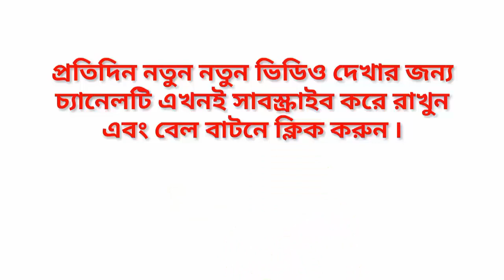বরুণ ধাওয়ান কত টাকা আয় করেন? গার্লফ্রেন্ড, বাড়ি, গাড়ি, পরিবার, অজানা তথ্য ৷ Varun Lifestyle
বরুণ ধাওয়ান কত টাকা আয় করেন? গার্লফ্রেন্ড, বাড়ি, গাড়ি, পরিবার, অজানা তথ্য ৷ Varun Dhawan Lifestyle,girlfriend,salary,net worth,biography..